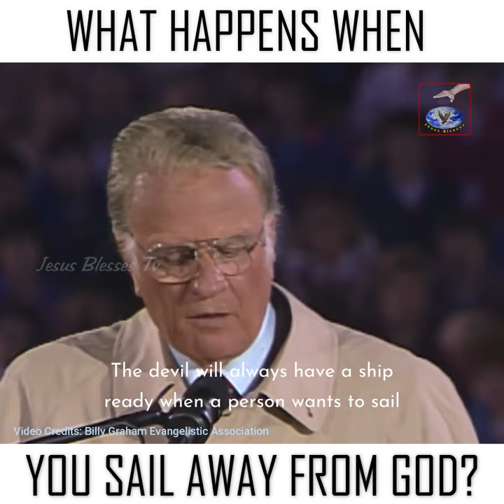WHAT HAPPENS WHEN YOU SAIL AWAY FROM GOD?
the second coming of christ full movie in hindi,
the second coming of christ billy graham,
the second coming of christ in english,
the second coming of christ paramahansa yogananda,
the second coming of christ full movie mel gibson,
second coming of christ full movie,
second coming of jesus christ full movie in tamil,
second coming of jesus christ short film,
second coming of jesus christ full movie in telugu,
second coming of jesus christ full movie in malayalam,
second coming of jesus christ full movie in hindi,